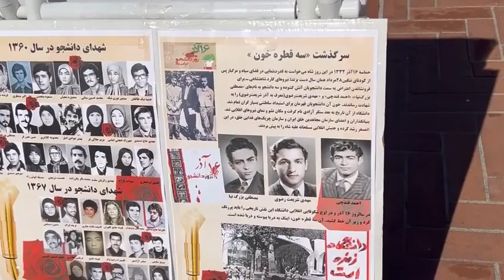مظاهرات للإيرانيين الأحرار و مؤیدئ مجاهدي خلق بمناسبة اليوم العالمي لحقوق الإنسان في کالیفورنیا